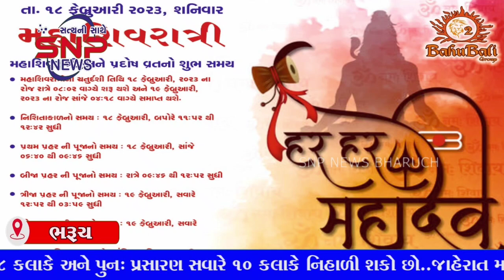મહાશિવરાત્રી નિમિત્તે ભરૂચ ના બાહુબલી-૨ ગ્રુપ દ્વારા શિવભક્તો માટેમહાદેવ ની ભવ્યપૂજા-અર્ચના નુંઆયોજન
મહાશિવરાત્રી નિમિત્તે ભરૂચ ના બાહુબલી-૨ ગ્રુપ દ્વારા શિવભક્તો માટે મહાદેવ ની ભવ્ય પૂજા-અર્ચના નું આયોજન..